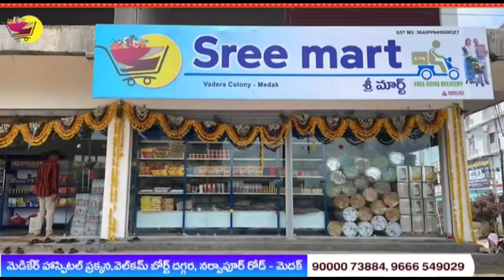మెదక్ కాంగ్రెస్ ప్రెస్ మీట్